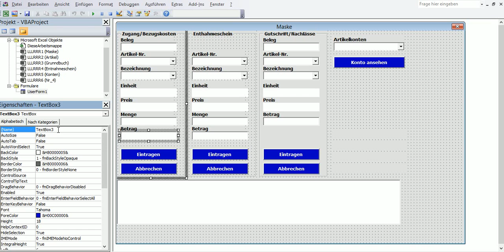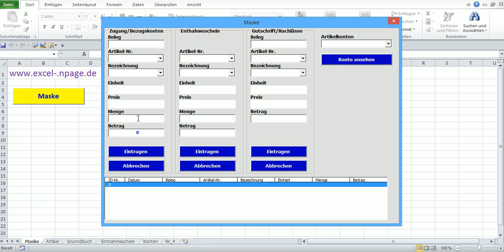19_Lagerprogramm in Excel VBA selber erstellen. TextBox3 einprogrammieren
In diesem Programm in Felder, wo nur Zahlen stehen, wird immer eingetragene Zahl überprüft. TextBox3 ist ein Feld von denen.